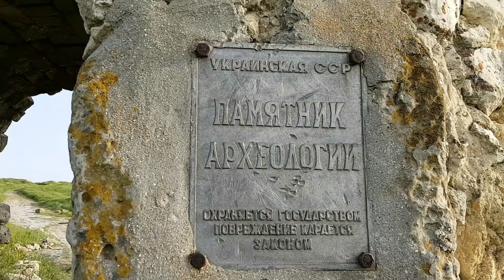Инкерман | Инкерманская крепость | Сочинцы в Крыму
Всем привет!
Благодаря случайной ошибке (не туда свернули) приехали на самую вершину к крепости! Я в восторге! До сих пор слышу ветер и пение птиц у стен древнего сооружения!